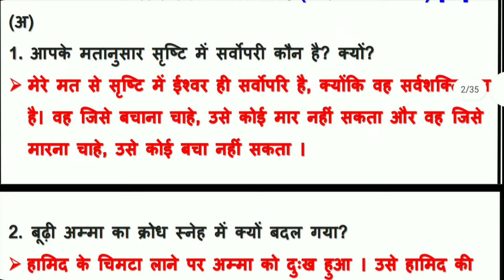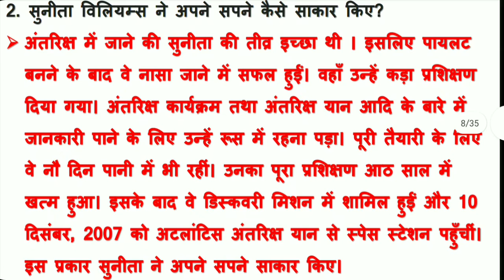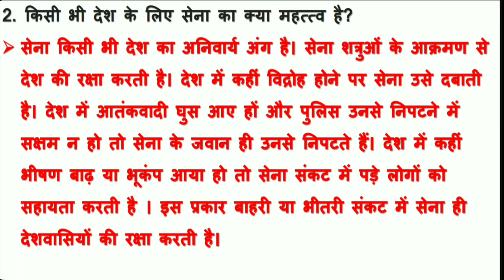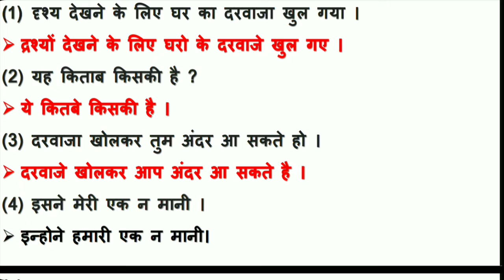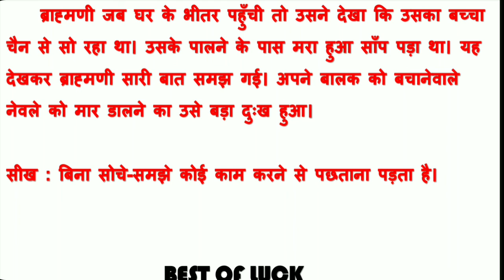dhoran 8 hindi ekam kasoti 17-9-22 - std 8 hindi ekam kasoti 2022 - std 8 ekam kasoti hindi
std 8 hindi prashna bank original solution september 2022 | dhoran 8 hindi prashn bank solution 17/09/ 2022 | prashna bank ekam kasoti real solution | dhoran 8 prashna bank solution 2022 | std 8 hindi mulyankan kasoti september 2022 solution

∎ ચાલો યાદ કરીએ ( લર્નિગ લૉર્સ - બ્રિજ કોર્સ ) new સ્વ અધ્યયનપોથી

∎ ચાલો યાદ કરીએ ( લર્નિગ લૉર્સ - બ્રિજ કોર્સ ) newસ્વ અધ્યયનપોથી

∎ ધોરણ 8ના તમામ વિષયની new સ્વ અધ્યયનપોથીના વિડીયો જોવા માટેની લિંક